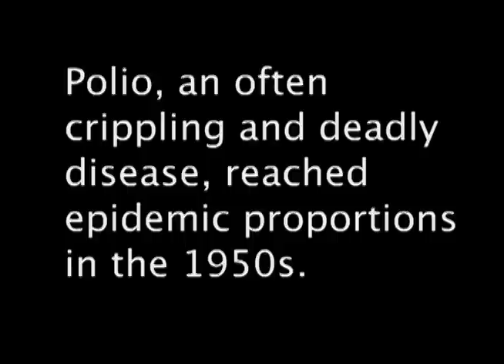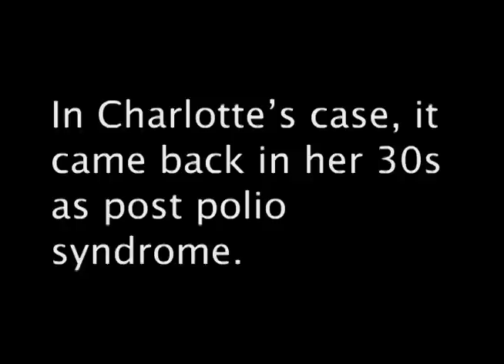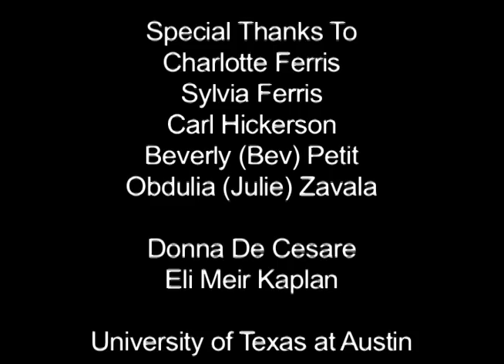Mind Over Polio - Shortened to Under 5 minutes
Mind Over Polio - Under 5 minutes

Despite Charlotte Ferris' physical struggles with post-polio syndrome, she maintains a positive mental attitude.

Semi-Finalist:  2008 College Photographer of the Year - Multimedia Project Category.

Grand Prize: 2008 Cinema Touching Disability Film Festival - College Student Competition.

REEL WOMEN SXSW Showcase 2010 selection.